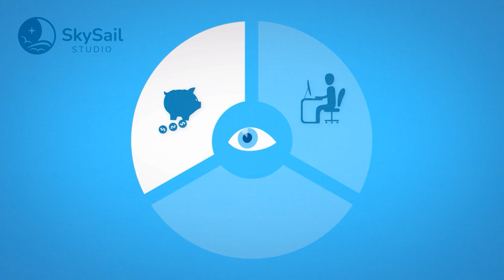SkySail Studio | Animation Reel 2023